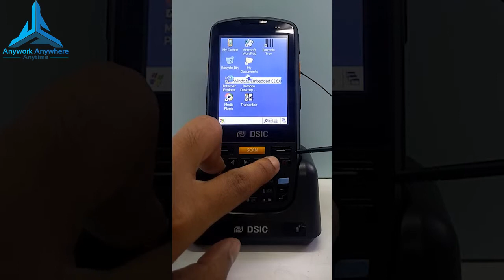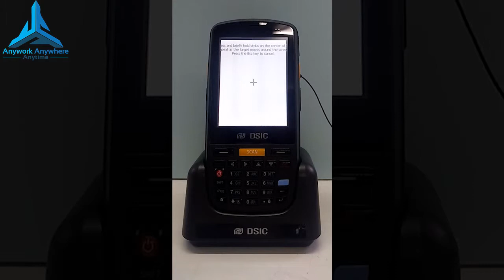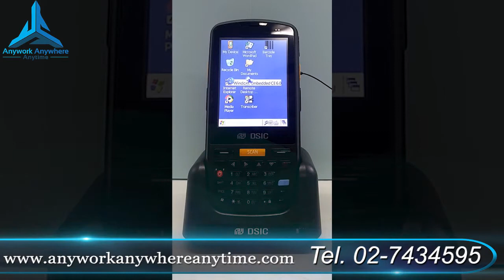DS3 Windown CE ภาษาไทย วิธี HardReset คอมพิวเตอร์มือถือ (Handheld Computer)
จำหน่าย และบริการซ่อมอุปกรณ์ที่เกี่ยวกับ บาร์โค้ด (Barcode)
อุปกรณ์คอมพิวเตอร์มือถือ (Handheld Computer or Mobile Computer)
รวมถึง Software ในการทำงาน โดยคัดเลือกอุปกรณ์แต่ละชนิดที่มีคุณภาพจากผู้ผลิต ที่มีความเชี่ยวชาญในแต่ละด้าน